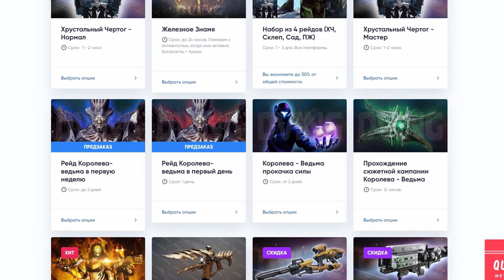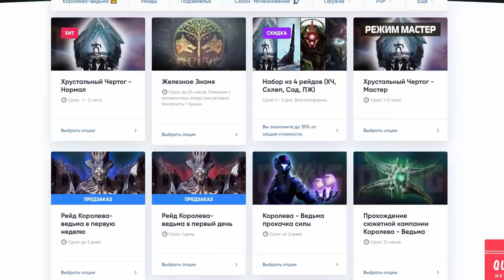Destiny 2. Как получить экзотическую глефу